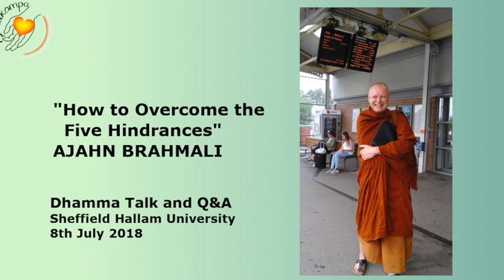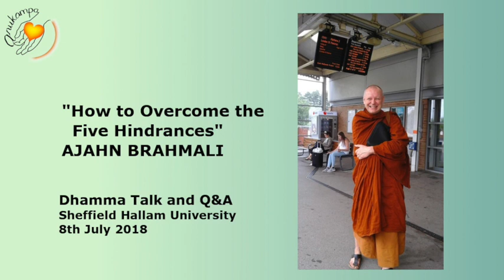Ajahn Brahmali "How to Overcome the Five Hindrances:" Dhamma Talk and Q&A, 08.07.18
These teachings are offered freely and with much joy. We are extremely grateful for any contribution you are able to make so that we can continue to provide regular teachings by developing a monastery in England.